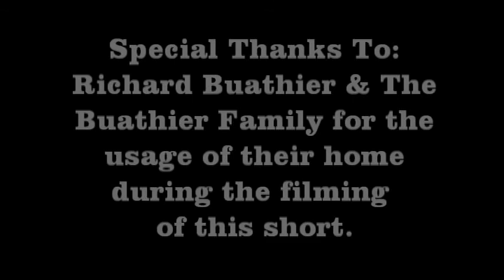WE WANT YOU (2016)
LegacyVerse Productions' 20th movie actually started out as a class project. We were supposed to shoot a short film centered around a song, so, I decided to make a little tie in short to The Reaper Saga (BTW, the original song for the project was "Hurdy Gurdy Man" by Donovan). After the class was over, I decided to take the original and lengthen it a little bit, adding a bit more explanation to the proceedings, and here we are. Starring: Richard Buathier and Karynn Boyer.